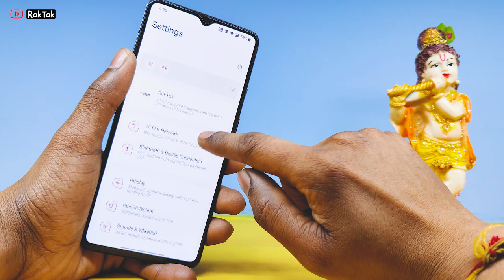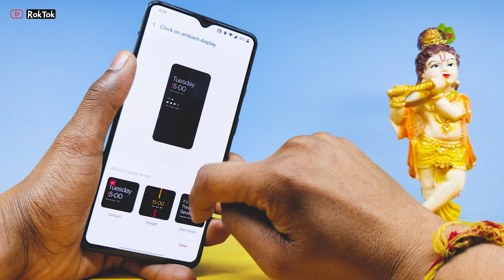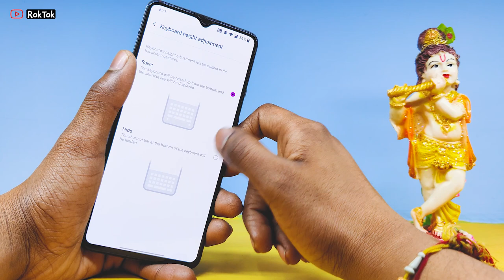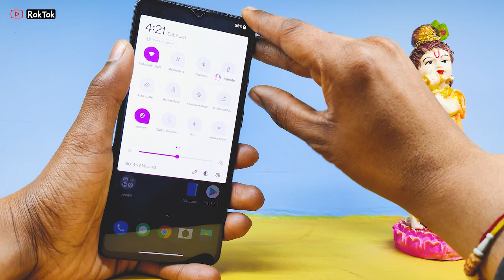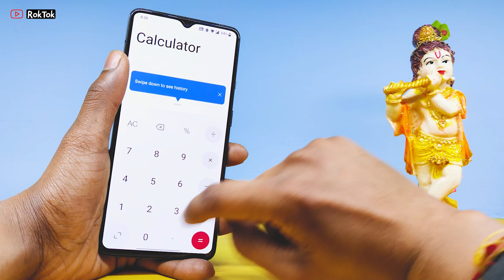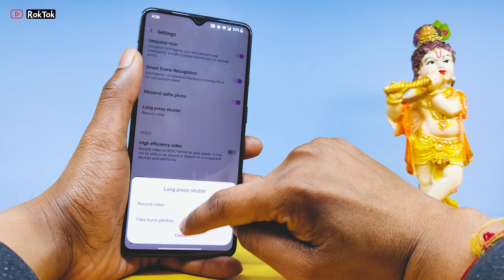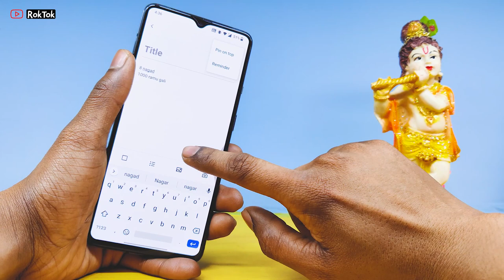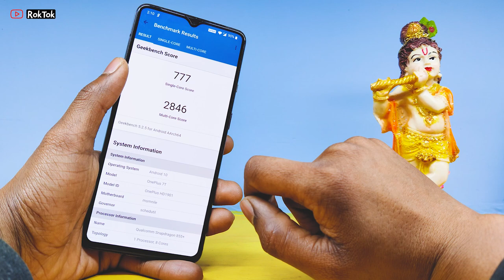OnePlus 7T OxygenOS 11 | Wide Review, GMS pack latest, UI Redesigned Some bug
It's video timestamp's
0:00 Introduction
0:23 About Phone
0:44 Display
1:53 Customisation
3:45 Sound & Vibration
4:02 Apps and Notification
4:12 Security & Lockscreen
4:22 Privacy
4:35 Location
4:43 Battery
4:56 Utilities
5:09 System
5:45 Developer
6:07 Ram Boost
6:12 Power Off
6:48 Tips & Supports
7:05 Status bar next level
7:51 Phone app 5.0.0
9:26 Contact app 4.0.0
9:44 Message App 6.0.0.4
10:41 Calculator 2.0.0.2
10:55 Clock 5.3.0
10:10 Gallery 4.0.113
11:52 Camera App 6.4.8
13:50 Gaming tools 2.5.1
14:21 Notes App 4.0.0
14:37 Zen mode
15:19 Home launcher 5.0.2.2
16:10 Power Key Menu
16:25 Lock screen
16:49 Geek Benchmarks Score
17:21 Like & Subscribe

Power off key menu options change
Here’s the complete changelog for OxygenOS 11 for the OnePlus Nord

Changelog
⚙System
Update to Android 11 version
Fresh new UI visual design brings you a more comfortable experience with various optimizations of details
Optimize the stability of some third-party applications and improve user experience

📱Ambient Display
Newly added Insight clock style, a joint creation with Parsons School of Design. It will change according to the phone usage data ( To set: Settings - Customization - Clock Style)
Added Canvas feature that can automatically draw a wireframe picture based on a lock screen photo on your phone（Path：Settings-Customization-Wallpaper-Canvas-Choose photo preview and it can be generated automatically）
Newly added 10 new clock styles ( To set: Settings - Customization - Clock Style)

🕶Dark Mode
Added the shortcut key for Dark Mode, pull down the quick setting to enable.
Supporting automatically turn on feature & customize time range. path: Settings – Display – Dark Mode – Turn on automatically – Automatically enable from sunset to sunrise / Custom time range

📜Shelf
Newly shelf interface design, the interface is clearer
Added weather widget, animation effect smarter

🎴Gallery
Supporting Story function, automatically form weekly videos with photos and video in storage
Optimize the loading speed of the gallery, and the image preview is faste

Find Out features
About phone
Android version 11
Security patch 1 November
Google Play system update 1  December
Marge up
Night mode name change to vision comfort
Ambient Display
Horizon light
11 new clock style
Each sim ringtone
Apps and notification ui
Security & lock screen
Data migration records
Utilities
DC Dimming
System
Language and input
Keyboard height adjustment
Developer options
Show refresh rate
Power off key